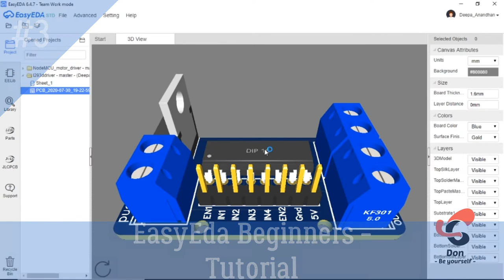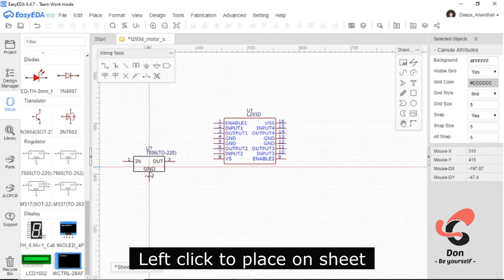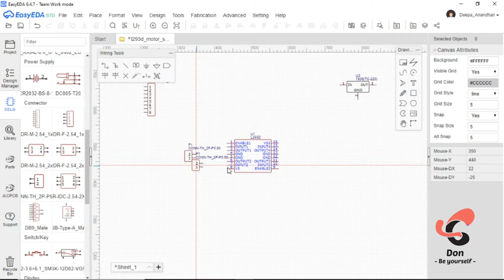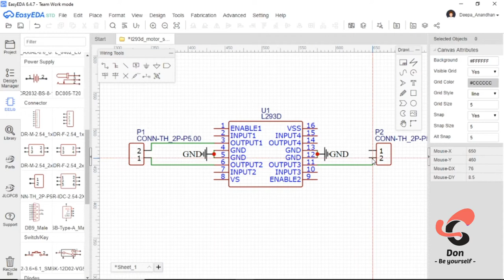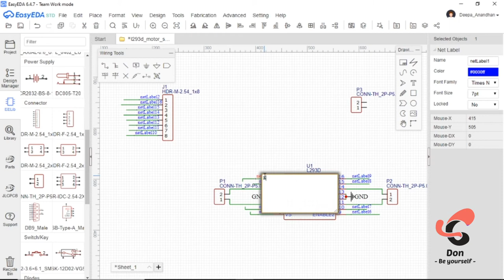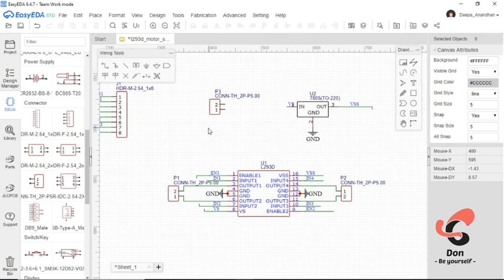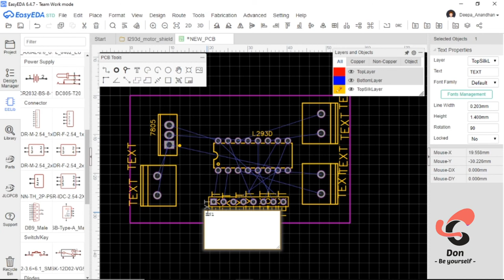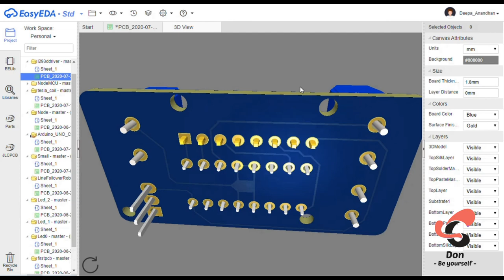EasyEda Tutorial - Absolute Beginners | Tutorial -3 (L293d Motor Driver Shield )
வணக்கம் நண்பா.

இந்த  video series-ல  Easyயா எப்படி circuit boards Design பண்ணலாம்னு பார்க்கலாம்.

இந்த video-ல L293d Motor Driver  circuit Board எப்படி create  பண்ணலாம்னு  பார்க்கலாம்.

நம்மில் அதிகமாணோர்க்கு  PCB circuit board design பண்ணவேண்டும் என்ற ஆவல் இருக்கும் ஆனால் அதற்கான software என்னவென்று தெரியாமல் இருக்கும்.

இந்த software-ஐ எந்தவித செலவுமின்றி உபயோகித்துக் கொள்ளலாம்
 Hobby project/students project/prototype projectகளுக்கு, மட்டுமின்றி, professional Corporate projectகளுக்கும். இந்த Software-ஐ தாராலமாக உபயோகப்படுத்தலாம்

இந்த softwareகளை download செய்வதற்கான இணையதல முகவரியை கீழே பகிர்ந்துள்ளேன்.

நன்றி